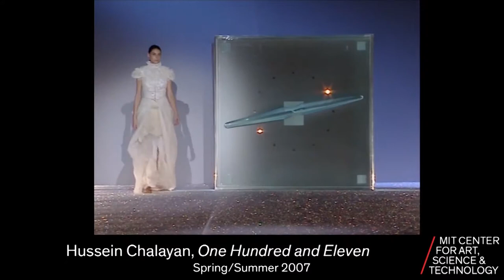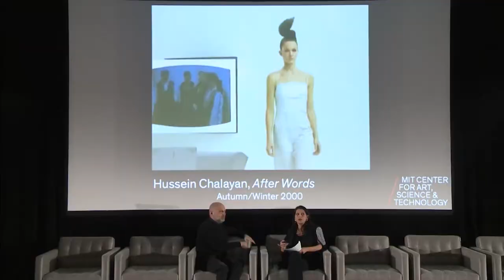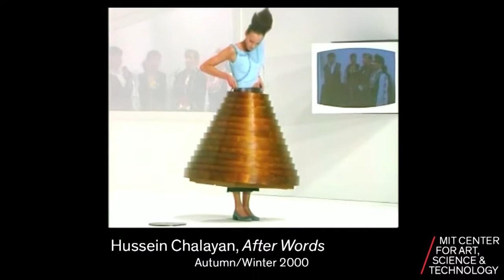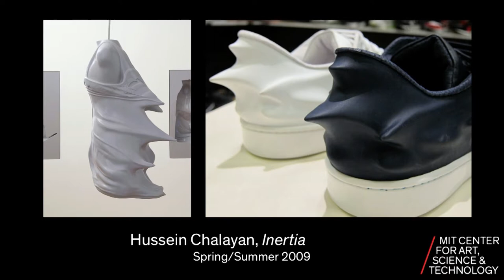2017 CAST Symposium BEING MATERIAL: Hussein Chalayan and Michelle Finamore, WEARABLE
For more than twenty years, Hussein Chalayan has used clothing as platform to display materials that change state and transform themselves. His work is characterized by an adventurous, bold incorporation of technology and an ability to address conceptual issues—such as disembodiment, metamorphosis, mobility and forced migration— through fashion. Chalayan’s experimental practice has turned the runway show into a sophisticated, multi-media form of performance art.

Michelle Finamore, Penny Vinik Curator of Fashion Arts, Museum of Fine Arts, Boston, where she recently curated the techstyle exhibit. She is the author of Hollywood Before Glamour: Fashion in American Silent Film.

BEING MATERIAL:
In 1995, MIT’s Nicholas Negroponte predicted that “being digital” would have us entering a realm increasingly unconstrained by the materiality of the world. Two decades later, our everyday lives are indeed ever more suffused by computation and calculation. But unwieldy materiality persists and even reasserts itself. Programmable matter, self-assembling structures, 3D/4D printing, wearable technologies and bio-inspired design today capture the attention of engineers, scientists and artists. “BEING MATERIAL” showcased recent developments in materials systems and design, placing this work in dialogue with kindred and contrasting philosophy, art practice and critique. Panels on the PROGRAMMABLE, WEARABLE, LIVABLE and INVISIBLE—along with a concert, AUDIBLE—explored new and unexpected meetings of the digital and material worlds.

WEARABLE:
The integration of the human body and clothing with technology has propelled art, computationally enhanced fashion design, and materials science far beyond visions of the cyborg proposed in the 1960s.  This session explores the multiplicity of these developments, from the emergence of conceptual fashion design and wearable computing in the 1990s to current experiments with electronic and reactive textiles and portable sensing systems that provide data feedback to monitor health or enhance physical performance. It asks what it means today to be “human, not so human.”